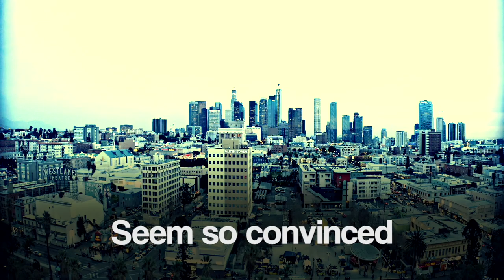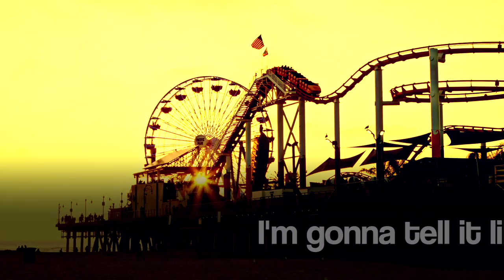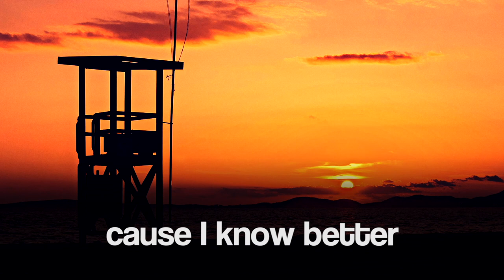Katrina Woolverton "MATTERS"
"Matters"
Written By: Andrew Dixon, Mikal Blue, Katrina Woolverton

Production Credits
Producer: Mikal Blue
Co-Producers:  Andrew Dixon, Nate Lennox Jr., Katrina Woolverton
Engineering:  Andrew Dixon, Mikal Blue, Nate Lennox Jr.

Mixing Engineer:  Mikal Blue, Nate Lennox Jr.

Mastering Engineer: Eric Boulanger, The Bakery Mastering

Vocals:  Katrina Woolverton
Background Vocals: Katrina Woolverton
Acoustic Guitars: Mikal Blue
Programming, Keys, Acoustic Guitar: Andrew Dixon